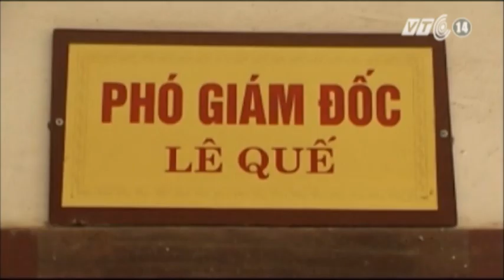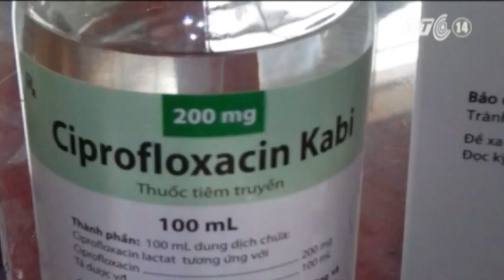VTC14_Xung quanh vụ đánh bác sĩ, đập phá bệnh viện tại Hà Tĩnh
Trưa ngày 12/8, một số người dân đã xông vào hành hung các bác sĩ và đập phá bệnh viện Đa khoa tỉnh Hà Tĩnh. Nguyên nhân được cho là xuất phát từ cái chết của một bệnh nhân trong lúc phẫu thuật.